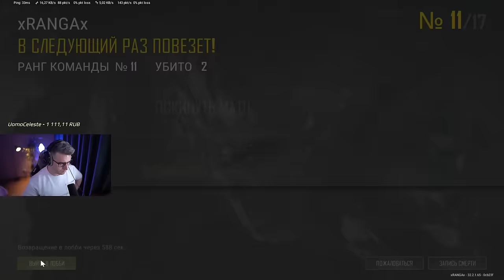ПОБЕДА НА ТУРНИРЕ ОТ РЕКРЕНТА НА 1 000 000р.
►Приобрести G-coin не пополняя кошелек можно по моей ссылке
ЭПИЧНОЕ ЗАКРЫТИЕ МОСТА НА КАРТЕ ЭРАНГЕЛЬ